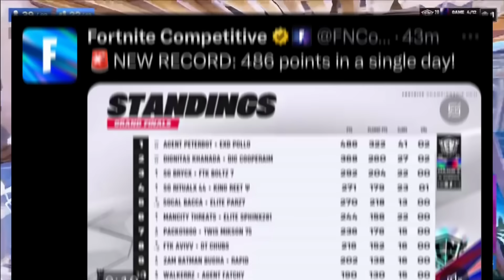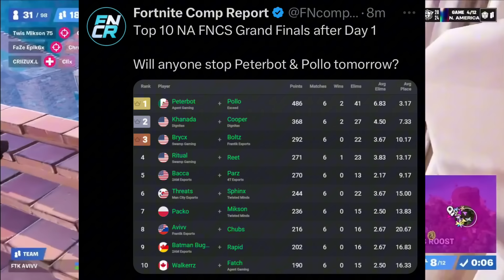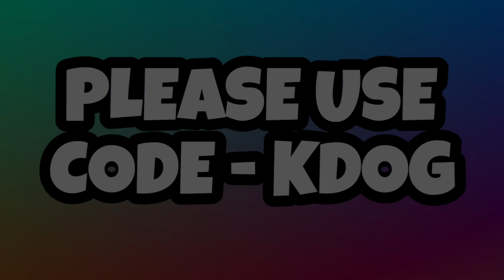Peterbot DOMINATES Day 1 Of FNCS GRAND FINALS..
Peterbot Is Currently WINNING FNCS GRAND FINALS By Over 100 Points Can He Keep It Up Though?